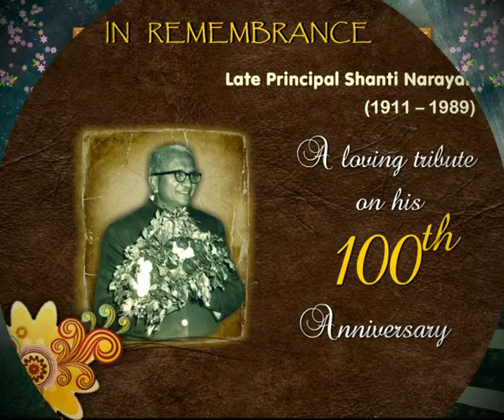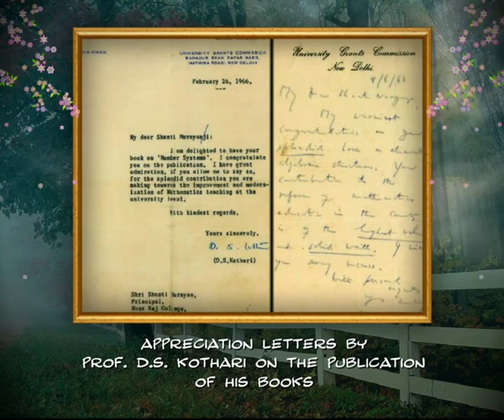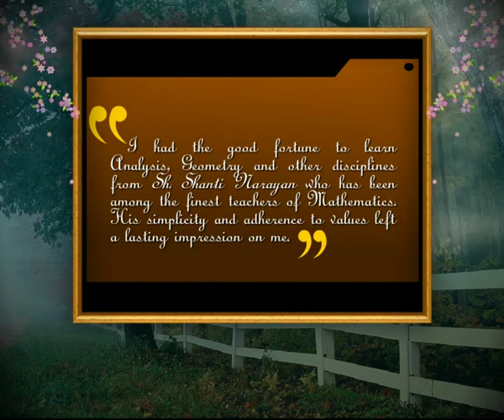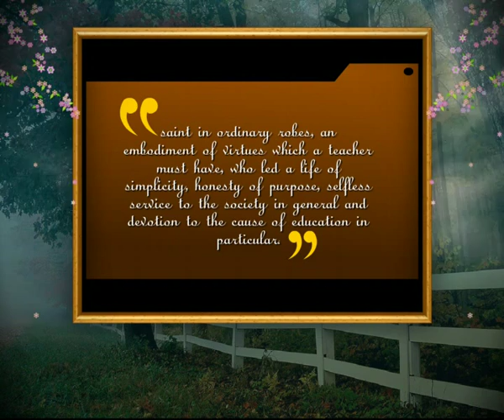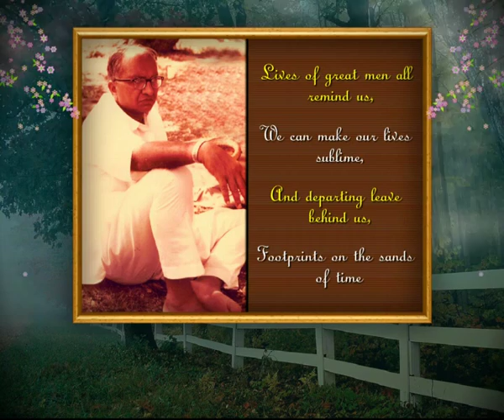Prinicipal Shanti Narayan Biography (Hansraj College Delhi)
For Free Resources for Teachers and Students 𝗧𝗼 𝗚𝗲𝘁 𝗙𝗿𝗲𝗲 𝗖𝗵𝗮𝗽𝘁𝗲𝗿-𝘄𝗶𝘀𝗲 (NCERT) 𝗢𝗻𝗹𝗶𝗻𝗲 𝗠𝗖𝗤 𝗧𝗲𝘀𝘁 𝗗𝗼𝘄𝗻𝗹𝗼𝗮𝗱 🔥𝗙𝘂𝗹𝗹 𝗧𝗮𝗶𝘆𝗮𝗿𝗶 𝗔𝗽𝗽
𝗠𝗮𝘁𝗵𝘀 𝗖𝗹𝗮𝘀𝘀 𝟭𝟬 Biography of Principal Shanti Nrayan
He authored dozens of books of Mathematics. He was principal of Hansraj College Delhi and he occupied the chair of first Dean, Colleges of Delhi University.

Created by Kadir Khan & Vinod Kumar
Voice: Aradhana Chirmar and Mixed by Naresh Nasa.